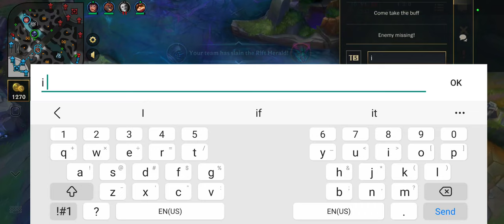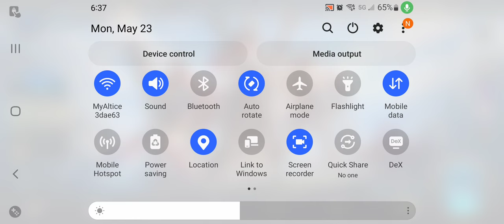wild rift gameplay Jax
I'm not good at jungle